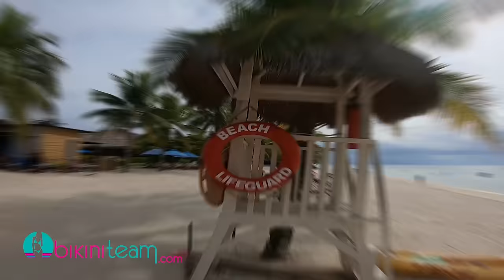Anna Durkin | BikiniTeam.com Model of the Month July 2019 [HD]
Anna Durkin is the July 2019 Model of the Month. Filmmaker John Neyrot and Chad Sahley captured the blonde beauty during our 2019 AsianTour at Bohol Beach Club on Panglao Island in the Philippines last April. We captured Anna in four looks including looks by Karma Swimwear, Charmosa Swimwear, Equality Wear and Corpo Bonito.